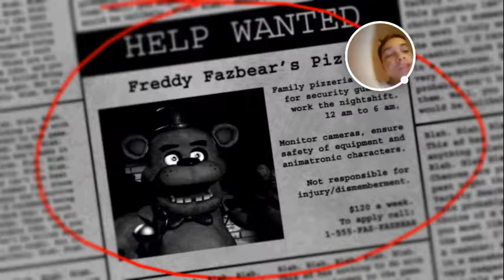Fnaf Gameplay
Fnaf